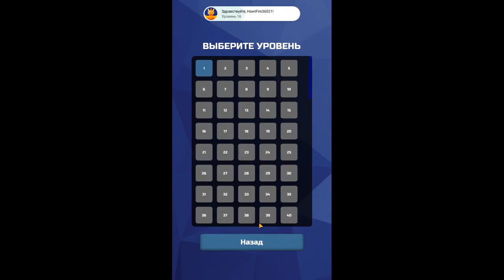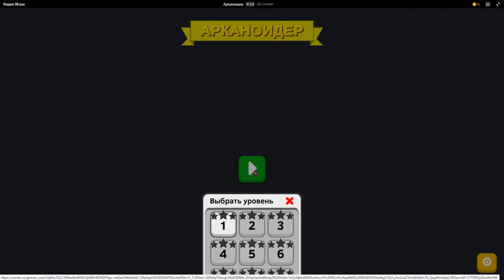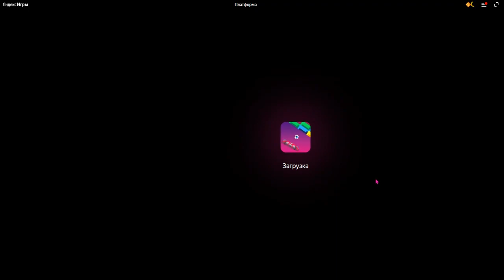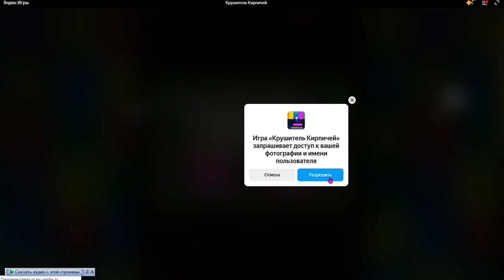Подборка Наихудших, монотонных, неинтересных арканоидов, которые не понравились